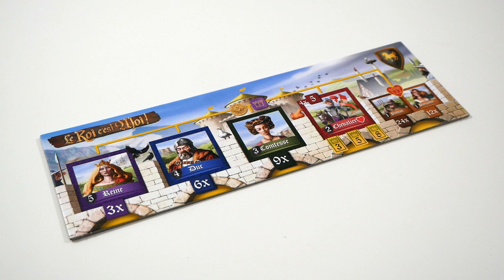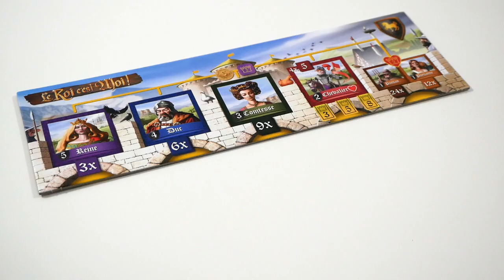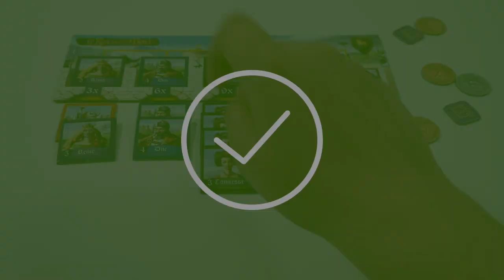Le Roi c'est Moi - le jeu en 3 minutes !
Le Roi c'est Moi ! est un jeu de tuiles et de collection. Les joueurs se déplacent dans le royaume, pour recruter des sujets et gagner le plus de points.

Informations sur le jeu :
●  60 minutes
● Auteur : Hans van Tol
● Illustrateur : David Cochard
● Editeur : Origames